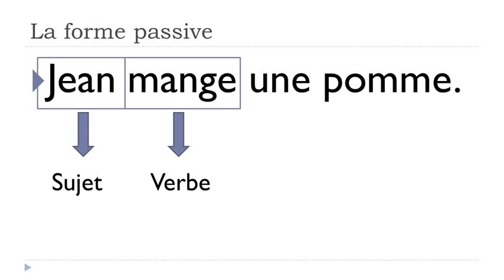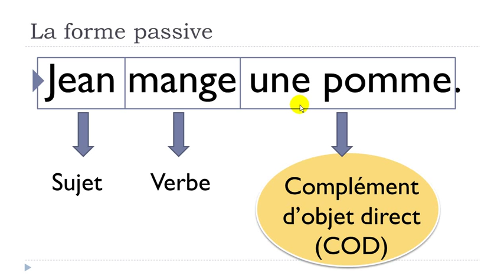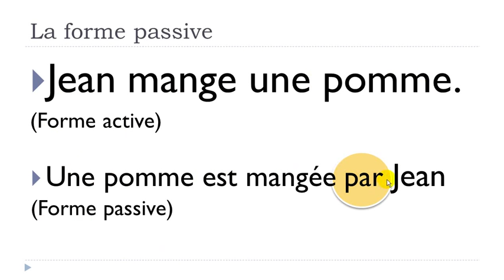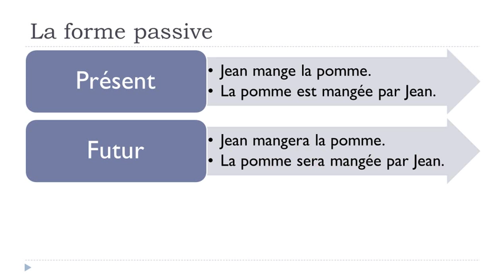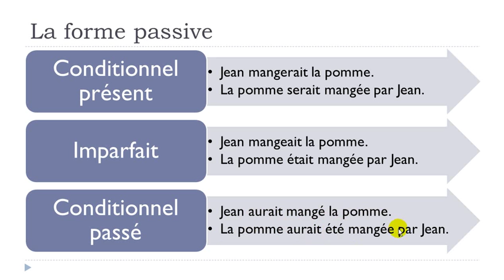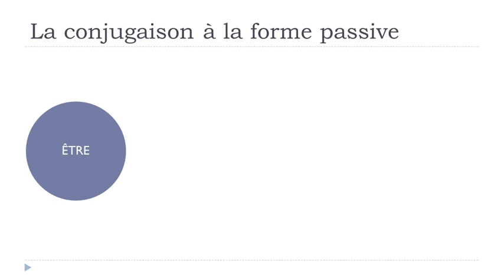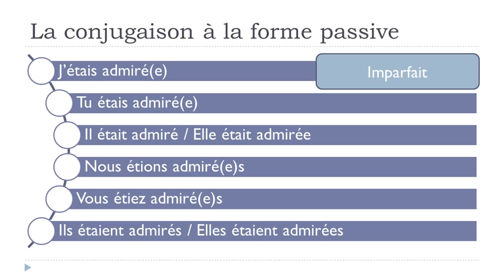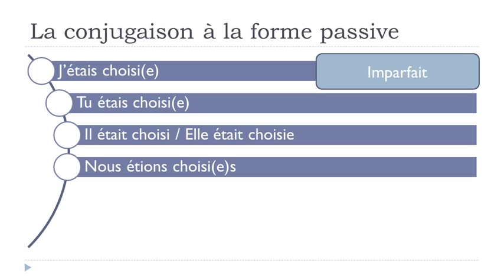Learn French # The passive voice